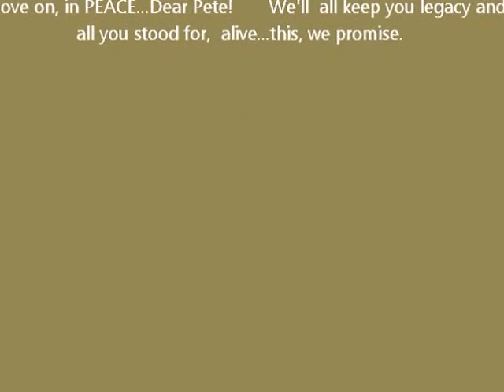8/8/2010 pete seeger eric weissberg bearsville theater woodstock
8/8/2010 Pete Seeger, just being a musician. and discussing life and music, with eric weissberg (Mr. Weissberg recorded "Dueling Banjos," in 1963 with Marshall Brickman..the recording was used in the 1970s film "Deliverance.") and friends, backstage at the bearsville theater in woodstock, New York